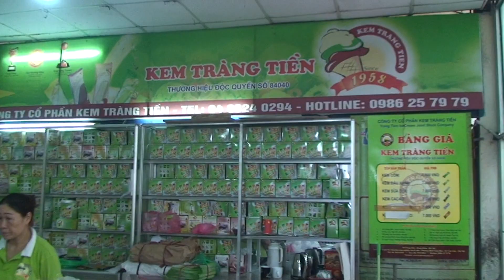Bin Bông Bơ Be Bánh ăn kem Tràng Tiền